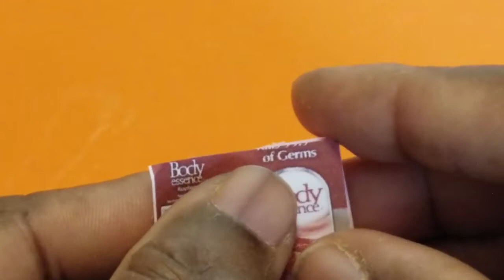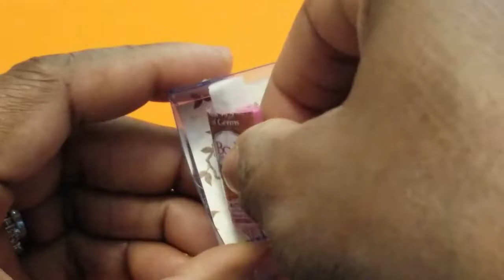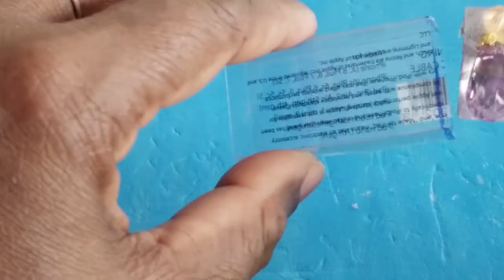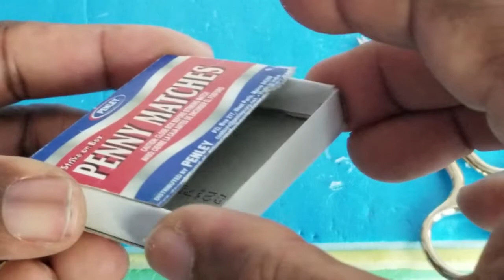10 DIY Miniature Doll House Hacks || Easy Dollhouse Hacks Tutorial || 5minute diy doll crafts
10 DIY CUTE MINIATURE DOLL HACKS EASY DOLL TUTORIAL Here are some simple diy dollhouse hacks. Just follow along with the video enjoy. DOLLHOUSE CRAFT #5 minutecraft easy craft

 Some of these diy miniature dollhouse projects need a lot of skills because you will be making very tiny doll stuff and accuracy is required for them to look like a specific object you are making.